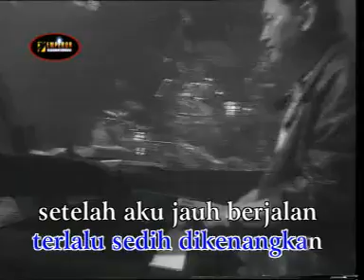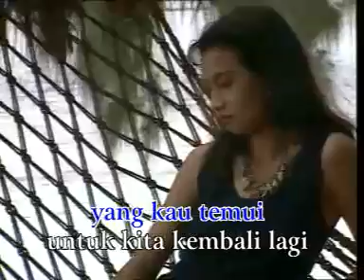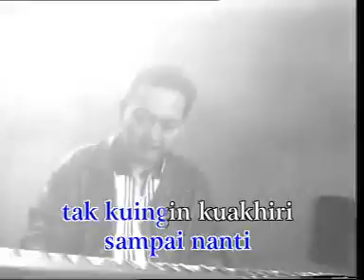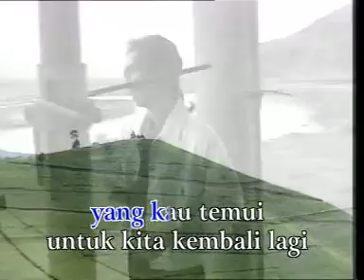Koes Plus Reggae - Andaikan Kau Datang